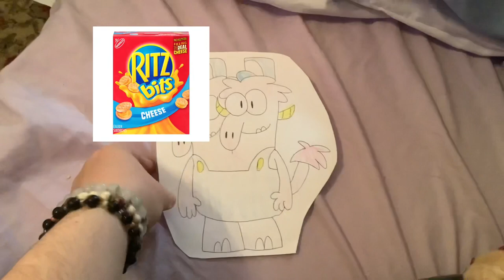What’s Up Clumpton #305: Is Fu-Fu (Sagwa) is hungry, What did he wants?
I know. I think Fu-Fu will like to eat some Ritz Bits Cheese Sandwich Crackers. Yum! 😋